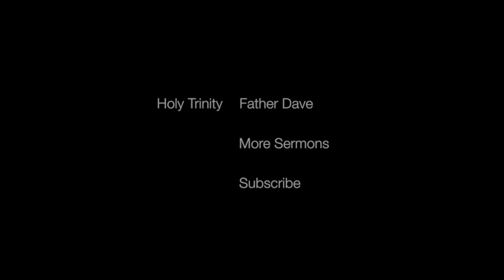Christmas 2012 (A sermon on John 1:1-5,14)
Father Dave's Christmas Sermon for 2012 on John 1 "In the beginning was the Word"

First preached at Holy Trinity Church, Dulwich Hill, December 25, 2012.